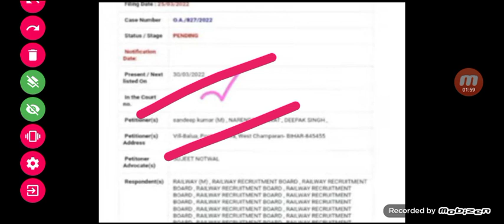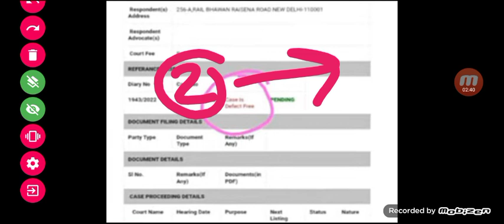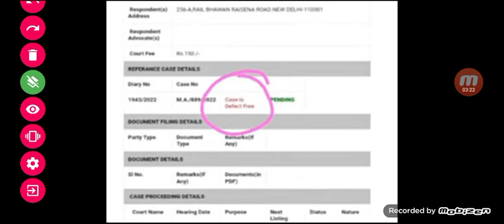Group-D & NTPC Exam latest Update | NTPC Selected Student Filled Case against Revised Result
Description
Railway Group-D & NTPC Exam Update | NTPC Selected Student Filled Case against Revised Result !

√Group-D Staff
√Station Master
√Goods Guard
√Technician
√Loco Pilot
√Pointsman
√Trackman
√Workshop Assistant
√Station Superintendent
√Commercial Apprentice
√Revenue Inspector
√Lekhpal
√Teachers
√Gateman
√Keyman & Gangman
√All Post Related to Railway,SSC,Defence etc